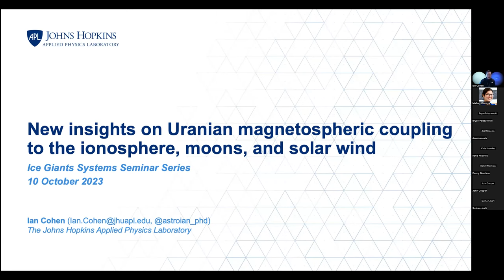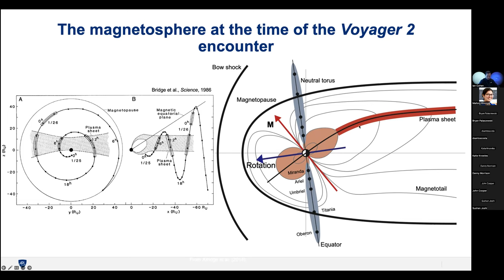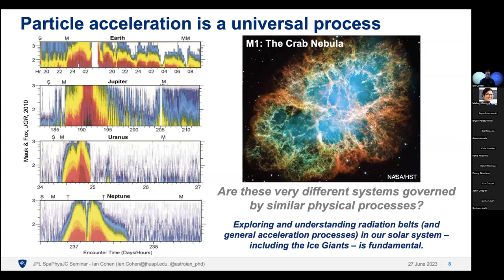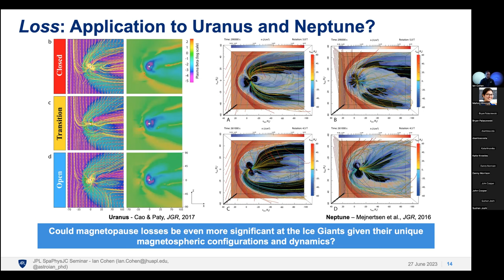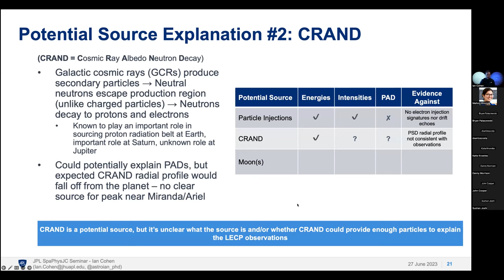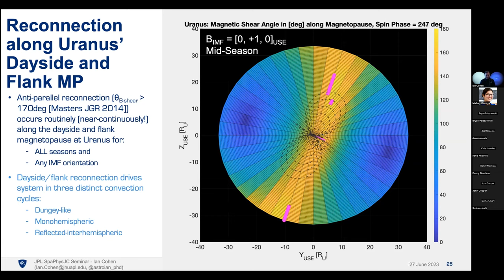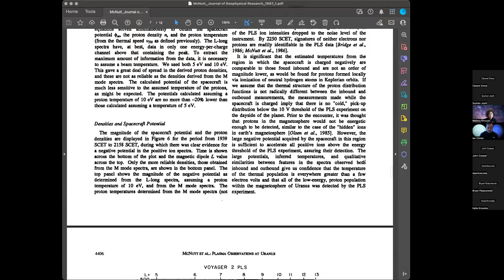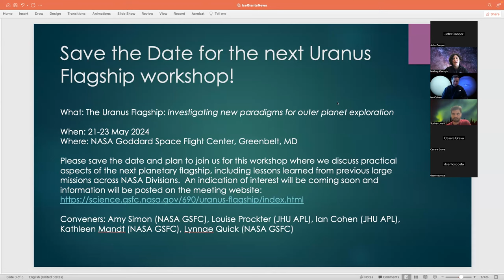Ice Giant System Seminar Series: Ian Cohen, October 10, 2023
This is the recording of the October 10, 2023, Ice Giant Systems Seminar Series, during which Dr. Ian Cohen (JHU APL) presented "New insights into the Uranian magnetosphere: Implications for system-wide coupling."